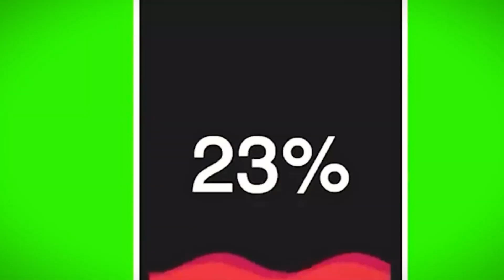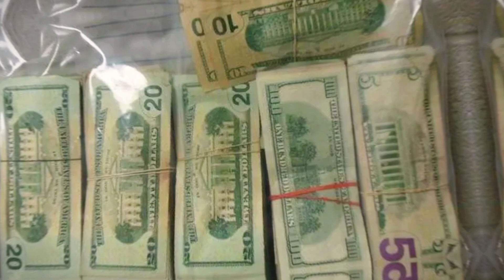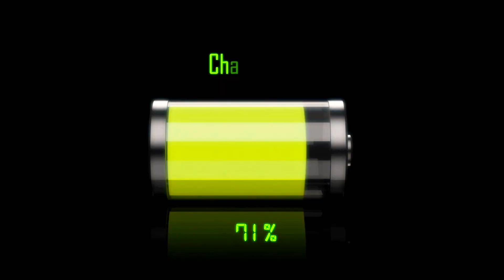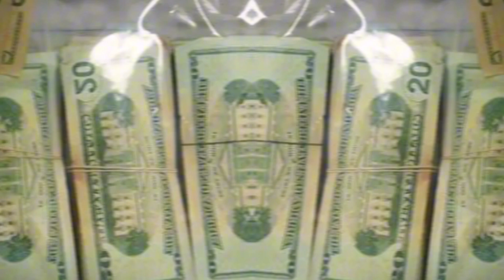Tesla Semi 2025 BIG UPGRADE! Elon Musk SHOCKS Mass Produce, NEW Battery & G2 Version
Tesla is back with a massive surprise! In this video, we dive into the incredible 2025 upgrade of the Tesla Semi, which is set to revolutionize the trucking industry once again. Elon Musk has just unveiled the new G2 version of the Tesla Semi with mind-blowing enhancements, including the game-changing next-generation battery that promises even longer range, faster charging, and unprecedented efficiency. But that’s not all—Tesla’s plans for mass production of the Semi are about to disrupt the entire logistics world.

Get ready to discover how these upgrades will push the boundaries of electric trucks, take a look at the new design and features, and explore the future of sustainable transport. Whether you’re a Tesla fan, an EV enthusiast, or curious about how this innovation will shape the future, this video covers everything you need to know about the Tesla Semi 2025!